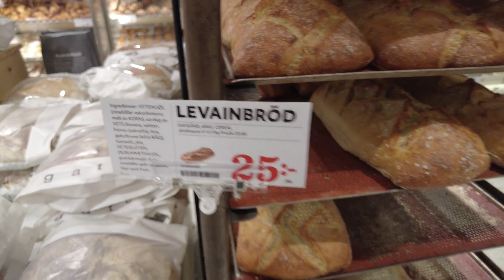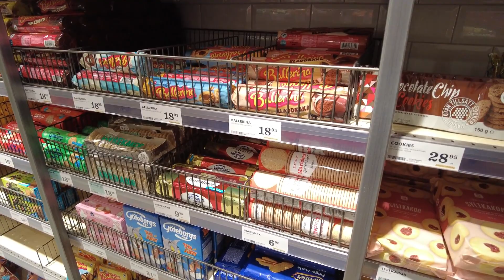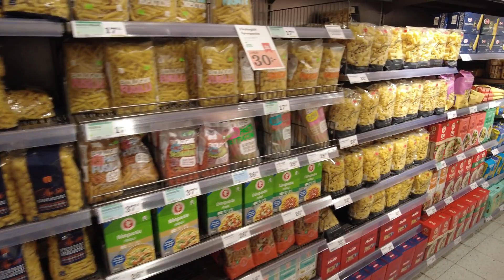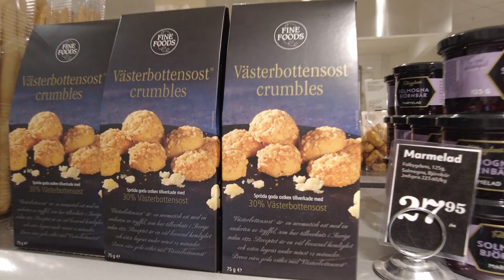Stockholm - Swedish Supermarket (Hemköp) Centralen #454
Virtual walking tours around Stockholm, Sweden & the rest of the world.

Do you watch my videos? Do you enjoy them?

Here are some of the places i have done virtual walking tours so far : Sweden Sverige Stockholm Sthlm södermalm gamla stan drottninggatan hammarby solna sollentuna odenplan hötorget fridhemsplan skanstull st eriksplan kungsholmen sofiakyrka rådmansgatan tunnelbana stockhom central station centralen stockholm city södra station kungsträdgården sergels torg plattan promenad

Here is how you say Sweden in different languages :
Suedia السويد Швецыя Швеция Suècia Švédsko Sverige Zweden Sweden Rootsi
سوئد Ruotsi Suède Suecia Schweden Σουηδία שבדיה  स्वीडन Svédország Svíþjóð
Swedia An tSualainn Svezia スウェーデン 스웨덴 Zviedrija Švedija Шведска 瑞典      Sverige Szwecja Suécia Suedia Швеция Шведска Švédsko Švedska Suecia
Uswidi Sverige Suwesya  สวีเดน sveç Швеція Thụy Điển